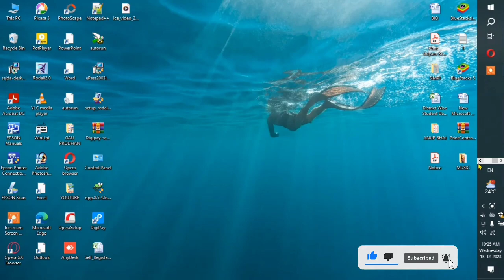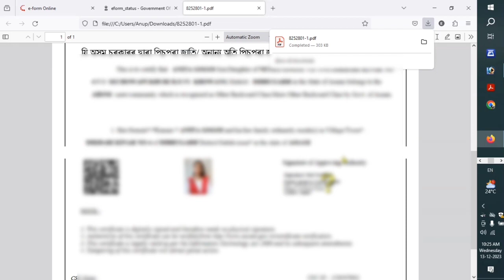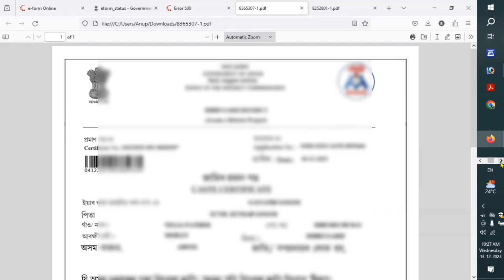e district certificate download error problem/caste certificate download error 500/Edistrict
e district certificate download error problem/caste certificate download error 500

🙏 নমস্কাৰ 🙏

আমাৰ চেনেল তোলৈ আপোনাক  স্বাগতম ।।
আমাৰ এই চেনেল টোত সকলো ধৰণৰ Onlie কৰা video আপলোড কৰা হয়।।
যদি আপুনি Online যিকোনো কাম কৰিবলৈ বিচাৰে আমাৰ video চাই কৰিব পাৰিব।।
ধন্যবাদ ।।